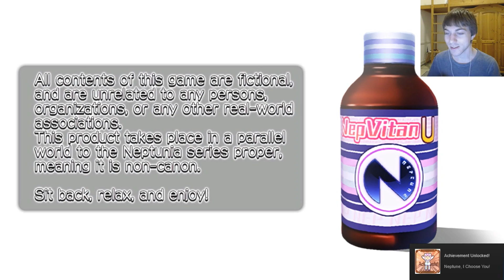Hyperdimension Neptunia U - Part 1: NO CONTROL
The first Nepisode of what can only be called the most fun Neptunia game yet!  We're doing no-controller hard mode here.